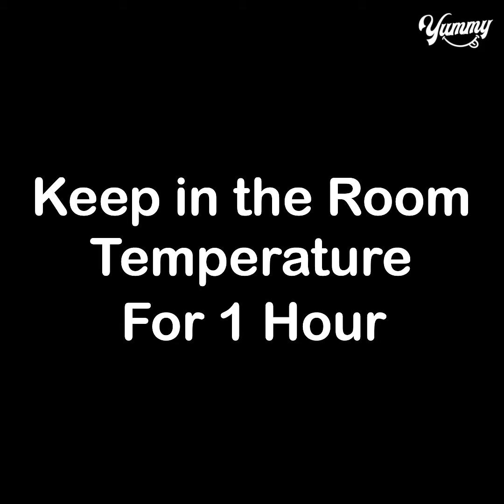Make This Orange Candy, Your Kids Will Love it ❤️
TODAY'S RECIPE IS Orange Candy